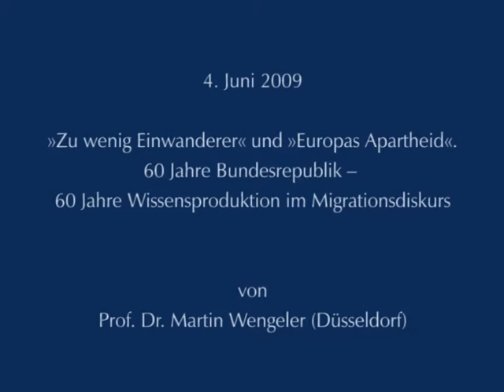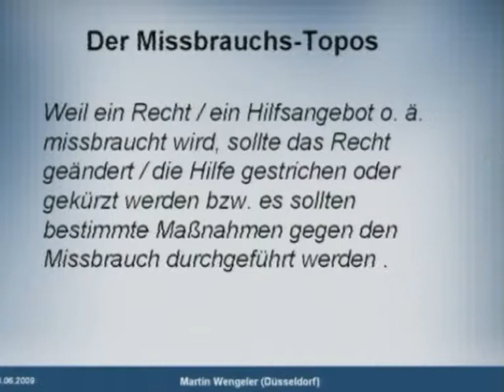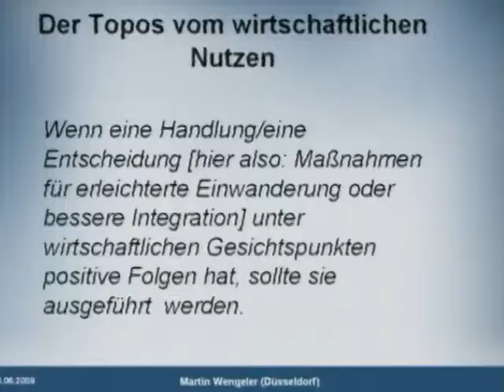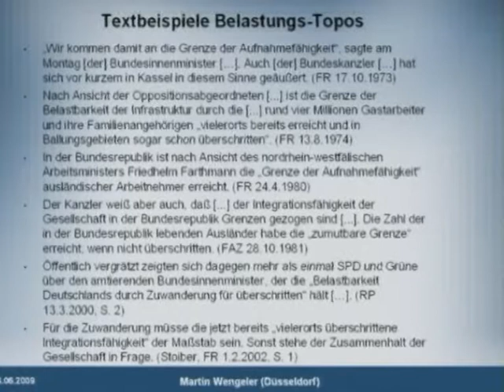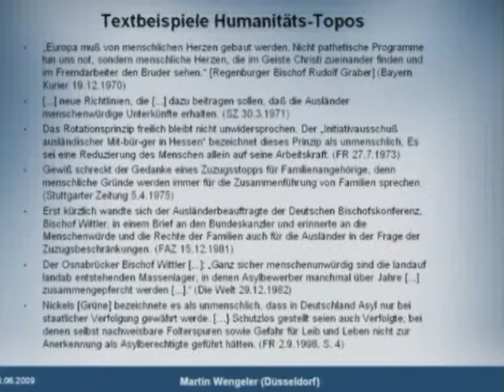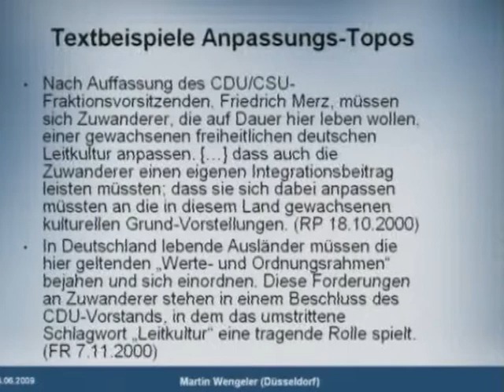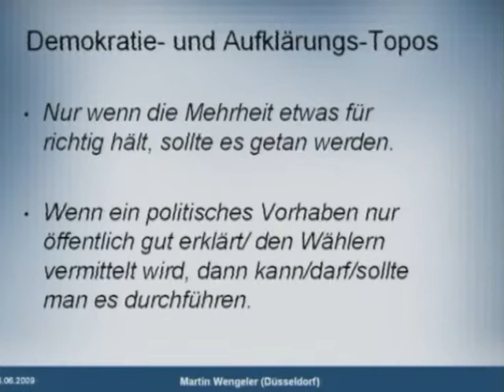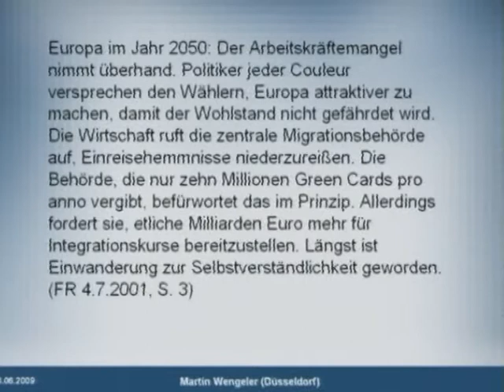Zu wenig Einwanderer« und »Europas Apartheid«.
Öffentliche Vorlesungsreihe:Wissenszukunft; Prof. Dr. Martin Wengeler (Düsseldorf), »Zu wenig Einwanderer« und »Europas Apartheid«. 60 Jahre Bundesrepublik  60 Jahre Wissensproduktion im Migrationsdiskurs, 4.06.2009